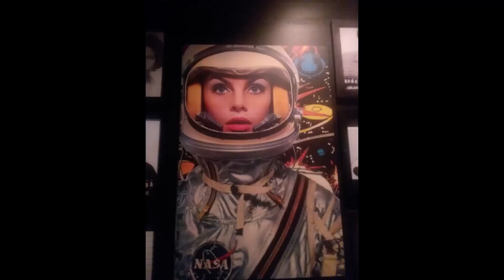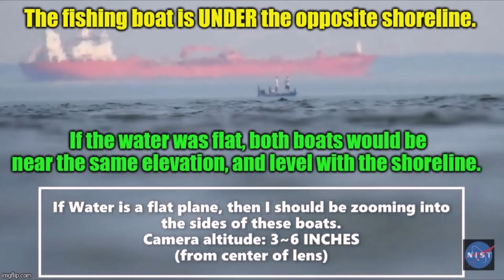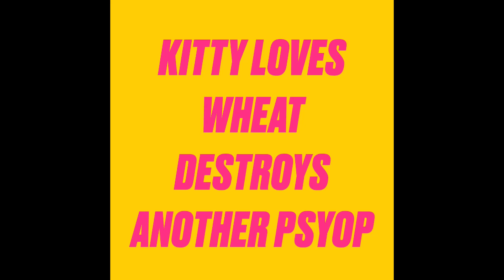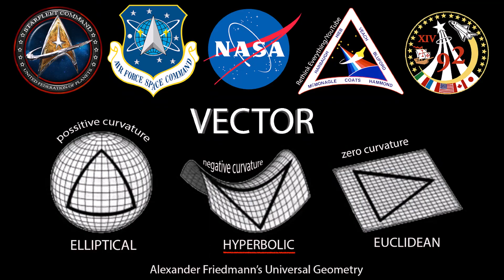Mandela Muppet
Joshua James Bolieiro/Facebook